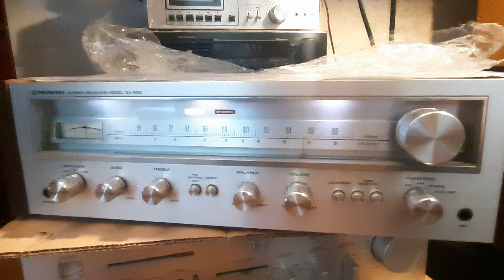sx550 test3 tuner